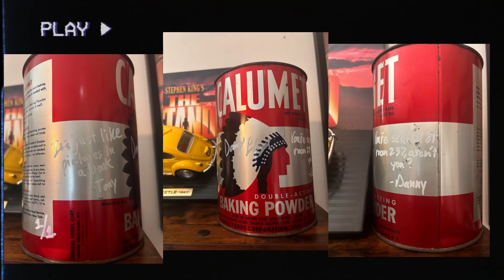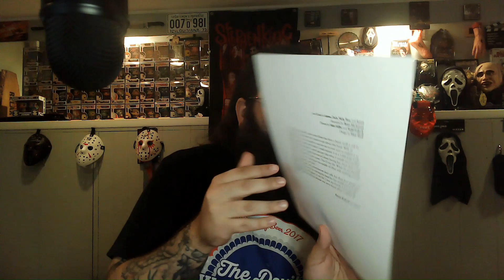Tiger Records Presents - BANE - GIVE BLOOD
Give Blood was recently re-pressed on vinyl and Tiger Records had an absolutely rad pressing that I couldn't say no too AND they still have some left

First reissue in over 10 years, Give Blood is back! This time a deluxe version from Tiger Records. The outer jacket unfolds into a 3ft x 3ft Red Cross with amazing live photo from Matt Miller on the backside. This limited edition version also includes a Give Blood era setlist, a 8x10 glossy promo photo of the band from 2001, three 4x6 early Bane photos by Todd Pollock, and a lyric sheet from the album. On Tiger orange and white colored vinyl!